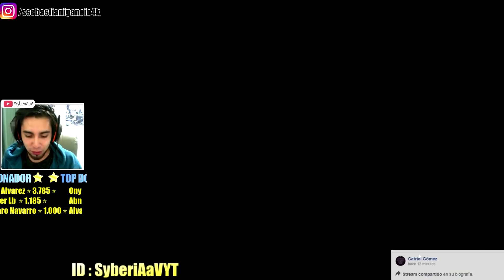SyberiAa conoce a Dominicano En Free Fire *Risas* [60fps][1080P]